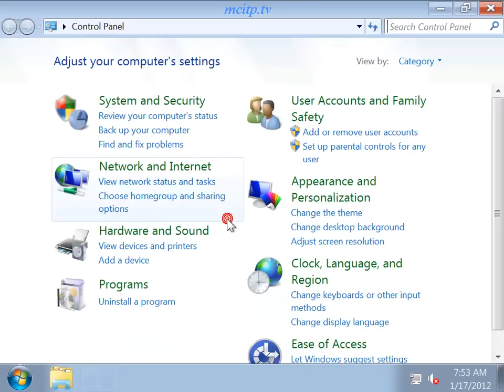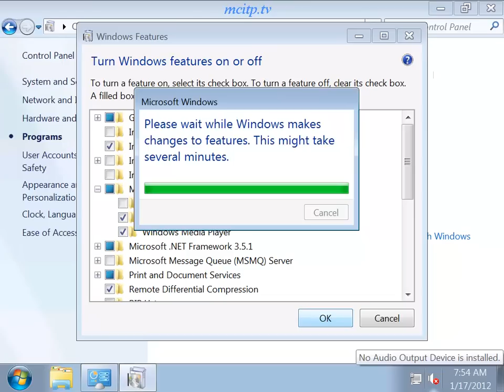how to add (install) windows media center to windows 7